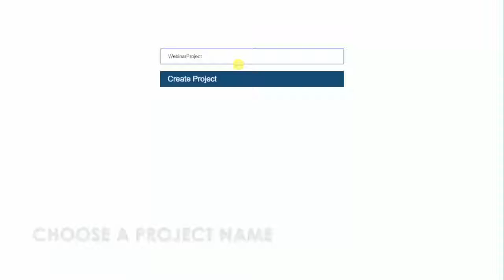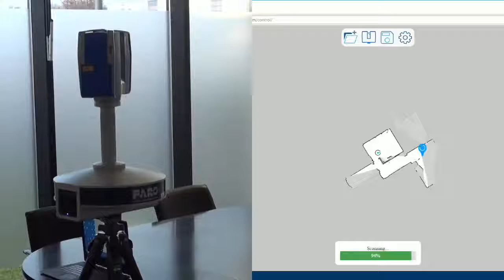FARO Scan Localizer - Creating a 3D Project - English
Please note: This product has been discontinued.

The FARO Scan Localizer connects to a FARO Focus3D scanner, and works in tandem to create a 3D project that registers on the go. See how.